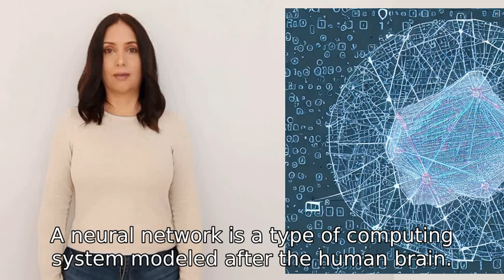what is a neural network? how does it work?